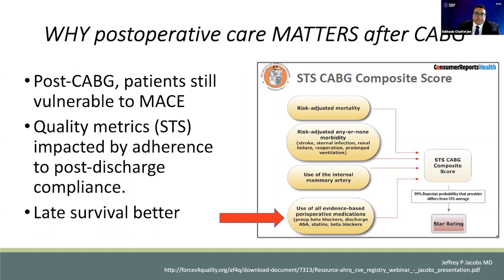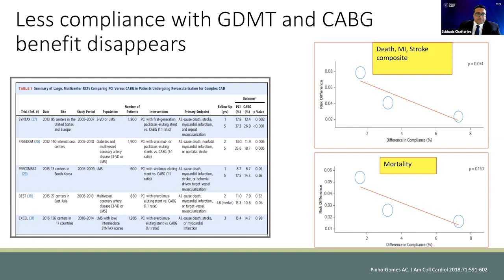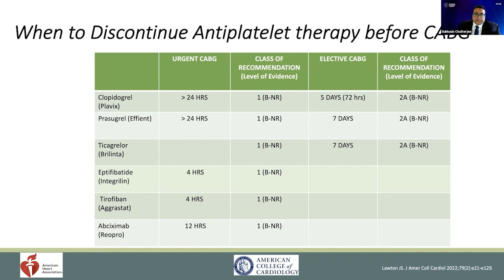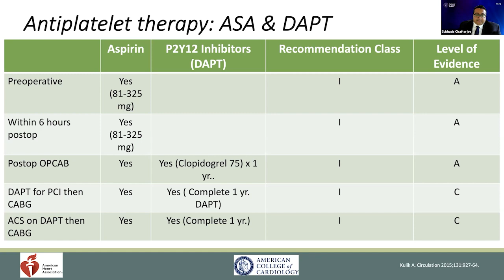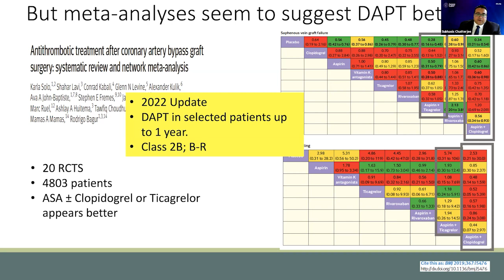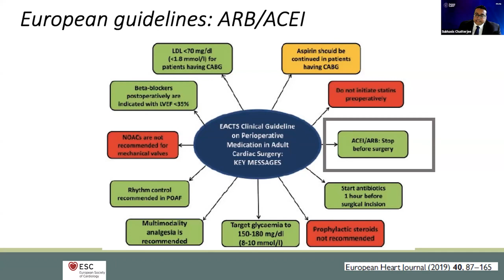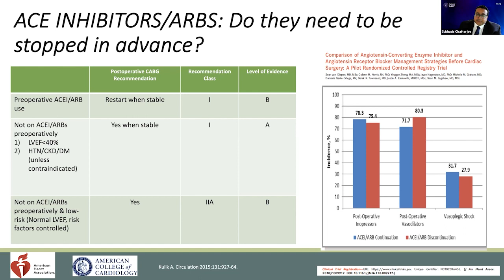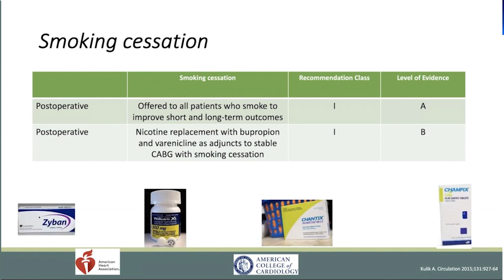8 in 8 Critical Care Series: Optimizing Therapy Postoperatively After CABG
For patients to receive the maximal benefit after CABG and reduce the risk of major adverse events, adherence to post-discharge medications is essential. In this episode of the 8 in 8 Series, the presenters examine the data for post-op medication prescribing guidelines, including aspirin, statins, beta blockers, and more.

Presenters:
Subhasis Chatterjee, MD

STS invites viewers to provide feedback and ask questions. STS retains sole rights to these materials.